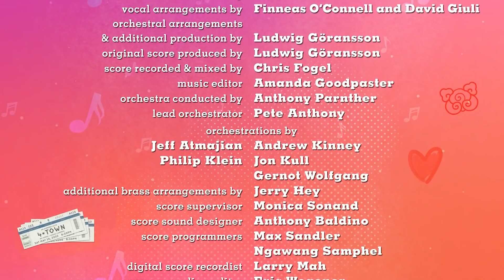TINY Details You MISSED In TURNING RED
Pixar is known for including Easter eggs in its films, and its most recent offering, "Turning Red," which debuted on Disney+ on March 11, is no exception. From meticulously placed stickers in bathroom stalls to text concealed in the film's end credits, Domee Shi's film contains a plethora of subtle references that are easy to miss if you're not looking for them.

"Turning Red," for example, includes references to Pixar's prior films, such as "Finding Nemo" and "Coco," as well as its upcoming effort, "Lightyear," which will be released in June.

Don't worry if you didn't notice them all while watching! In this video we will show all the tiny details you missed watching Turning Red, so you don’t miss out on anything!

★ About Us ★

0:00 Introduction
0:56 "LIGHTYEAR" STICKERS
1:40 "LUCA" IN MEI'S NOTEBOOK
2:12 BRUCE LEE QUOTE
2:59 "BURROW" STICKER
3:17 WINTER OLYMPICS IN 1980
3:32 ANIME CHARACTERS
3:58 STICKER FROM "FINDING NEMO"
4:14 FOUR IS THE WORST NUMBER
4:31 "COCO," PAPEL PICADO
5:49 LUXO BALL
6:06 BROWN RABBIT
6:18 TEEN WOLF (1985)
6:43 STACY
7:00 ALL WEARING GREEN
7:24 ALL WEAR COLORS
7:44 TORONTO LANDMARKS
8:00 RED PANDA MEI MELTDOWN